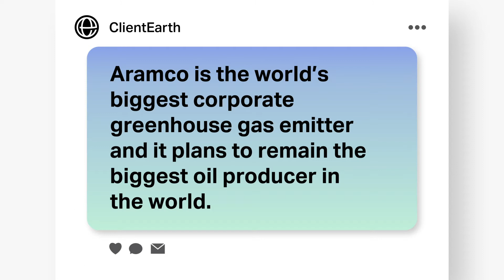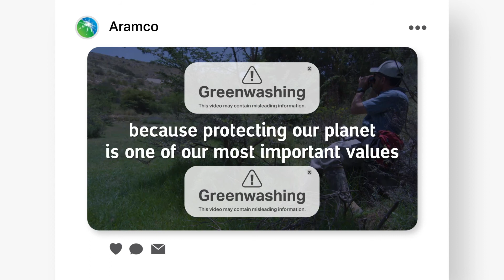Greenwashing Files - Aramco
Our Greenwashing Files highlight how advertising doesn’t always match up to reality. Uncover the Truth about Aramco.